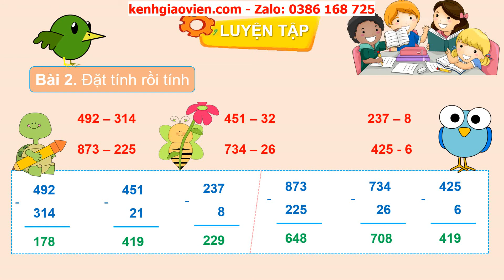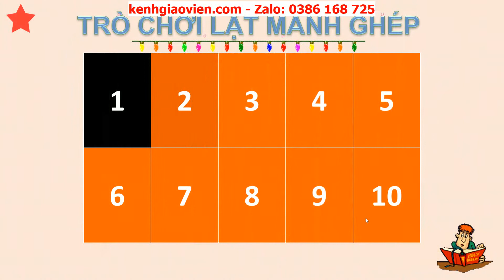Giáo án powerpoint bài 87: Luyện tập trang 73 | GA Toán 2 Cánh diều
Phía trên là giáo án Powerpoint hay còn gọi là giáo án điện tử, giáo án trình chiếu bài 87: Luyện tập trang 73 | sách Toán 2 Cánh diều. Giáo án được làm hướng tới phong cách hiện đại, đẹp mắt để tạo sự hứng thú cho học sinh.